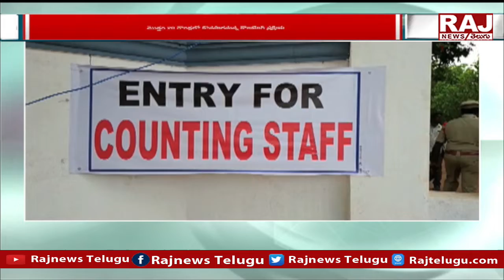నెల్లూరు లో మొదలైన ఉప ఎన్నికల ఓట్ల లెక్కింపు | Nellore By-Election Counting Begins | Raj News Telugu